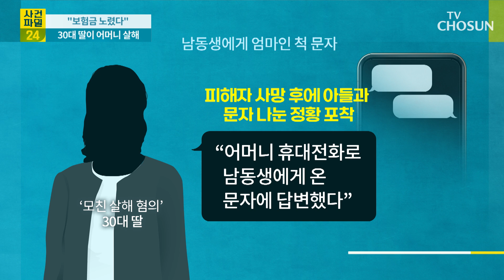범행 숨기려던 여성의 충격적인 행동 / TV CHOSUN 사건파일24